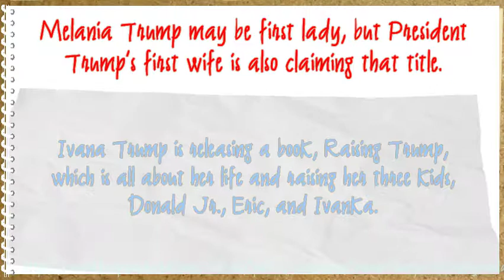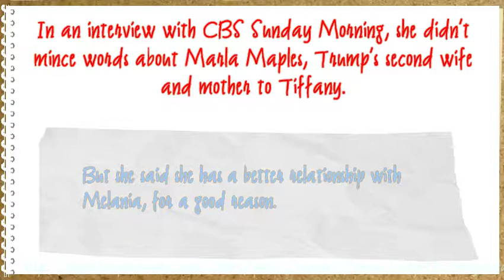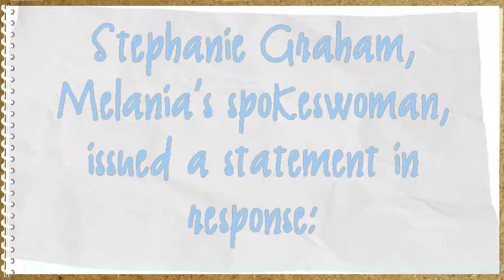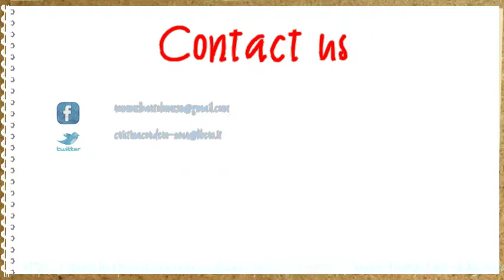Ivana Trump Called Herself the Real “First Lady,” and Melania Is Not Amused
Melania Trump may be first lady, but President Trump’s first wife is also claiming that title. Ivana...